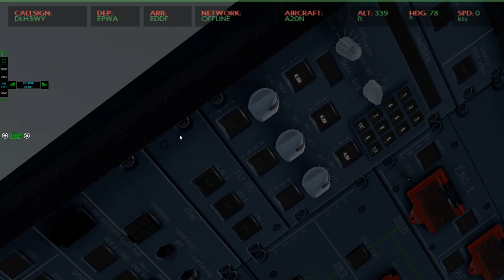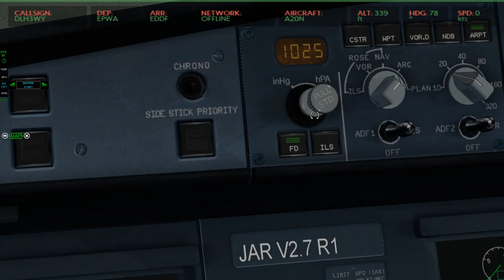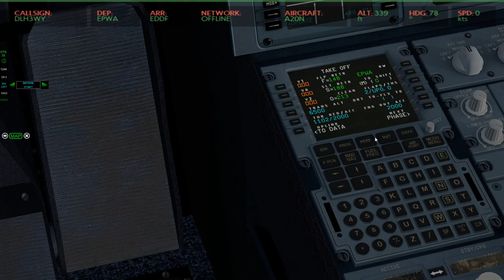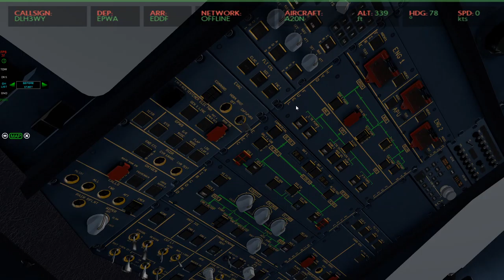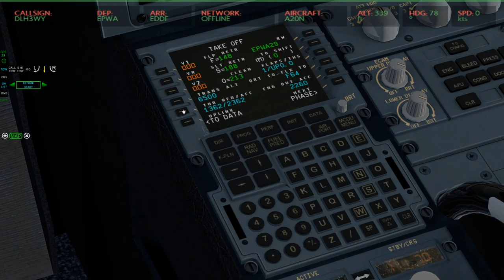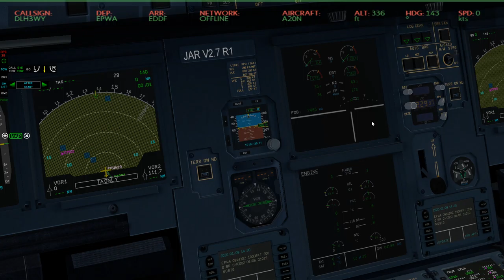Xplane 11 #23 EPWA-EDDF Airbus a320 before takeoff operation (cz.1/5)